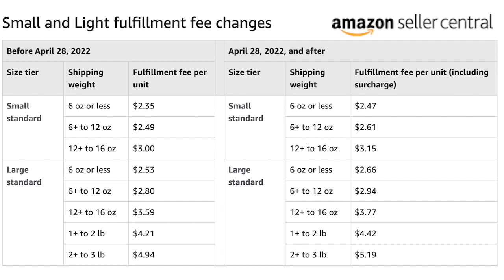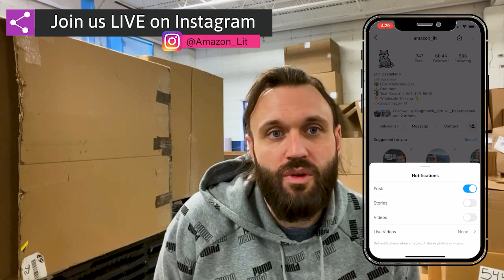Tips from 8 figure Amazon Sellers #25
➜  Answering All YOUR Amazon FBA Questions ???